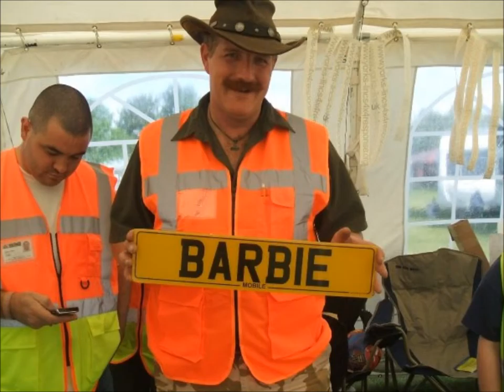rip john potts true legend